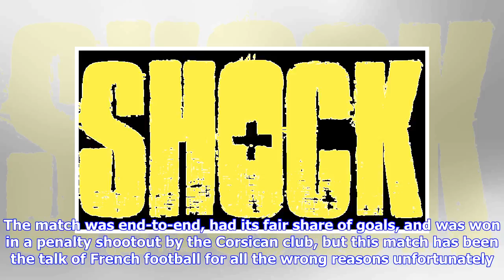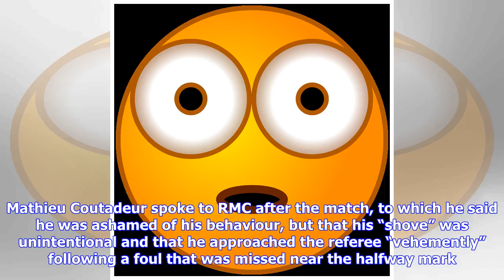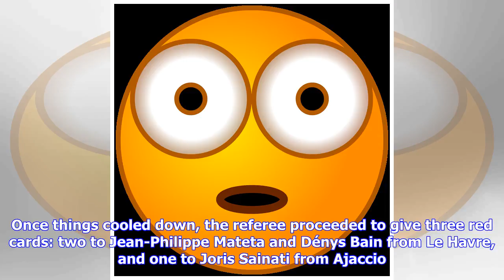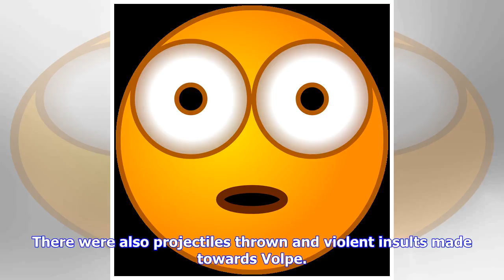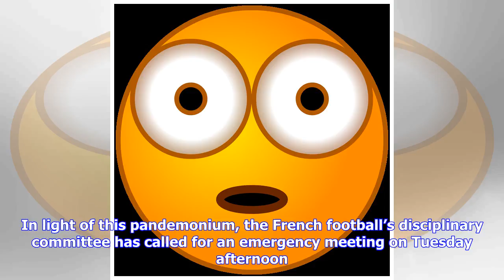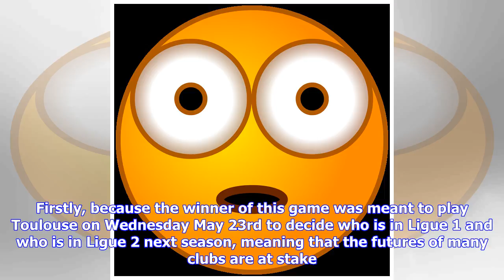Breaking News | Shock & Horror – how Corsica has made French football headlines yet again in a viol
Breaking News | Shock & Horror – how Corsica has made French football headlines yet again in a violence fuelled Ligue 1 semi-final promotion play-off

Sunday’s Ligue 2 playoff match between Le Havre and Ajaccio – perhaps the most important game in the French second division – was eventful to say the least. The match was end-to-end, had its fair share of goals, and was won in a penalty shootout by the Corsican club, but this match has been the talk of French football for all the wrong reasons unfortunately. This game was meant to take place on Friday, but had been postponed due to hostility upon Le Havre’s arrival in Ajaccio. Le Havre’s bus was...